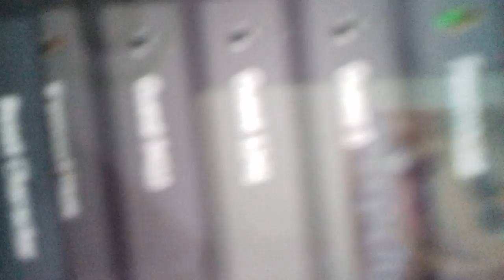I found Guest 0 on roblox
OMG I found him